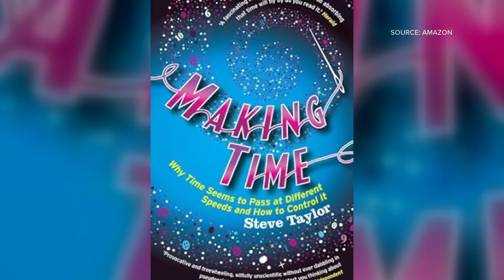Don’t blink: My journey with my family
"Life goes faster than you think. Don't blink."

Kenny Chesney famously sang those lyrics. They are two words of wisdom passed along by every seasoned parent to a new one, and it doesn't take long to discover what they mean.